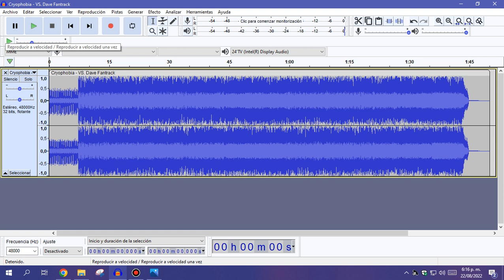Cryophobia Slowed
Song By Ms. That Pizza Tower Fan
Here Original Song